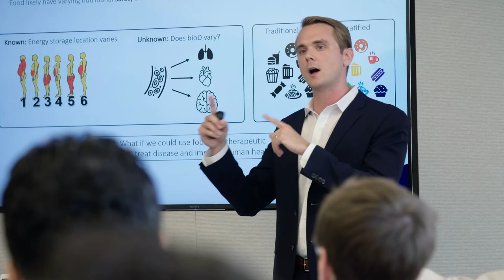The Flagship Pioneering Fellowship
Flagship Pioneering conceives, resources, and builds life-changing bioplatform companies that create breakthroughs in health and sustainability. We harness science and entrepreneurialism to envision alternative futures, beginning with seemingly unreasonable propositions and navigating to transformational outcomes through an iterative, evolutionary methodology. We call this process “pioneering”.

We believe pioneering is best done in teams, and that it is a process that can be taught, learned, and replicated. We are looking for extraordinary scientists, engineers, physicians and entrepreneurs to learn this process and work alongside individuals within the Flagship Ecosystem who are defined by their passion, boldness, and creative optimism. We collaborate, encourage failure, trust one another, and celebrate successful solutions to hard problems. We respect diversity of opinion, because we value the freedom to explore hunches.

At Flagship Pioneering, company creation begins with investigating “What if?” and “If only…”. Flagship Pioneering Fellows work in teams, asking “What if” or “If only” and starting with a blank sheet of paper, relying not on literature but on their scientific instincts and creativity to generate novel scientific concepts that challenge dogma. Flagship Pioneering Fellows learn to variate, iterate, and shape these ideas into unreasonable yet compelling venture hypotheses.